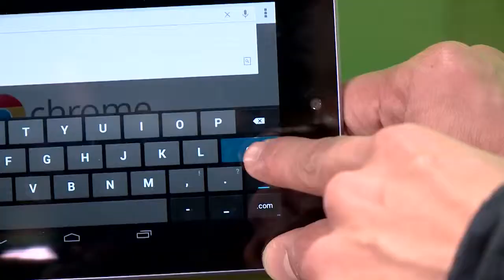Xem SGTV Real Time (Upgrade)